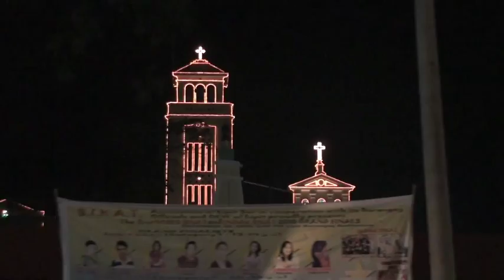Philippine Sights ... Dagupan Bibingka, Manaoag Church, and Lechon Manok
This video was shot just before Christmas.  Starting in the nearby large city of Dagupan, we passed Manaoag's famous, miraculous church and saw some nice rotisserie chicken being cooked by vendors.